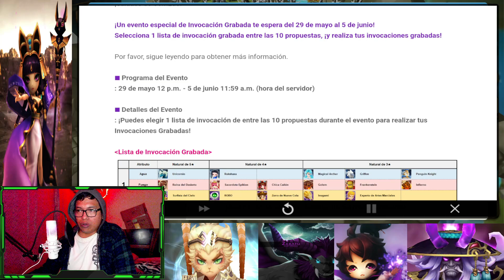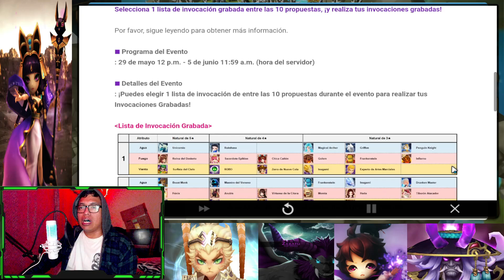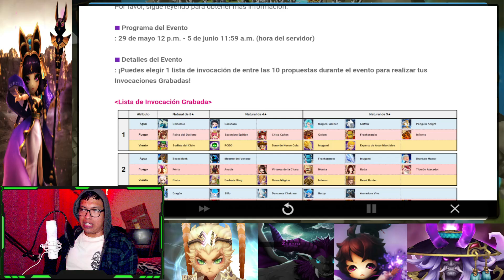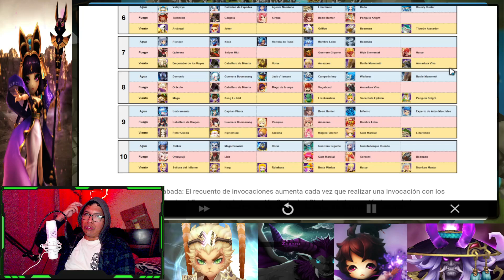¿QUÉ LISTA DE PIEDRAS GRABADAS ESCOGER EN EL EVENTO? summonerswar 2023